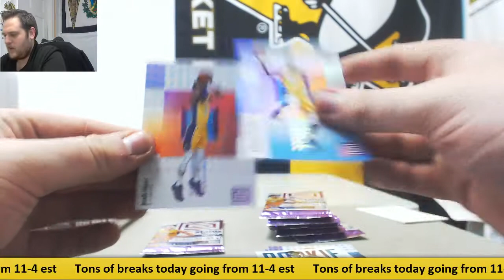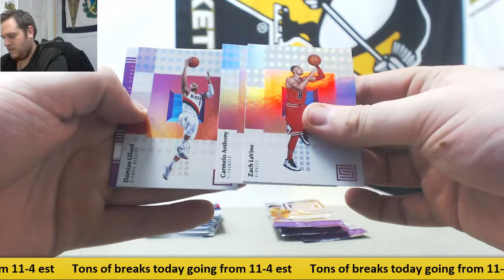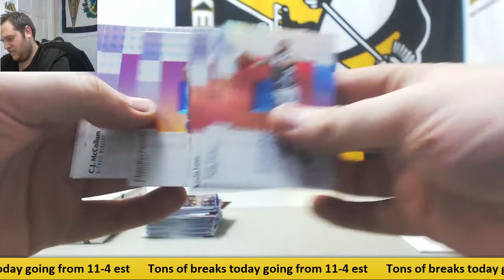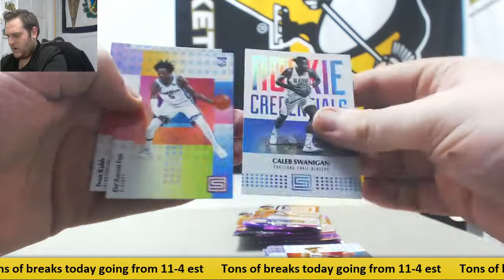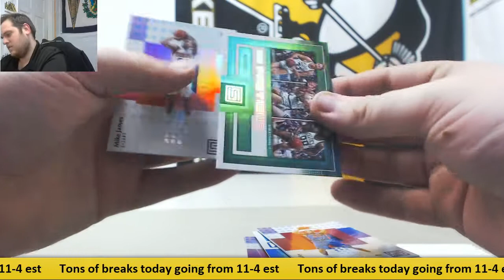Tim-(2) 17-18 Panini Status BK Live Break